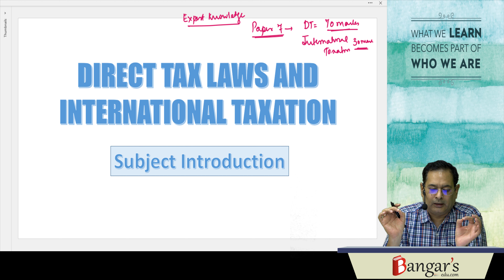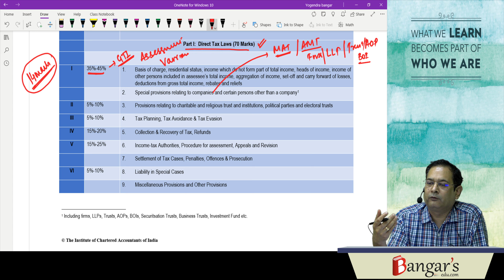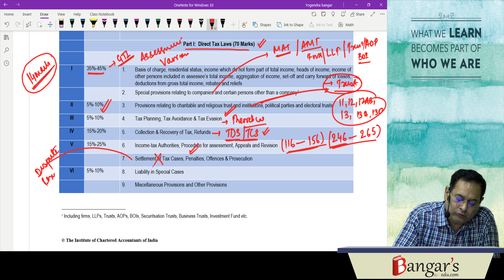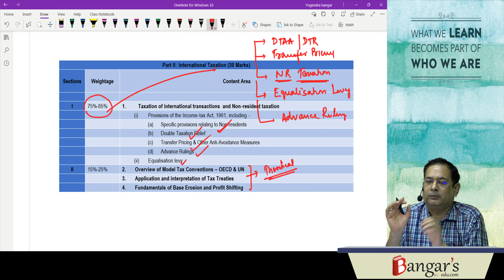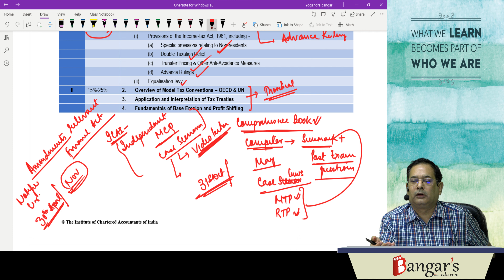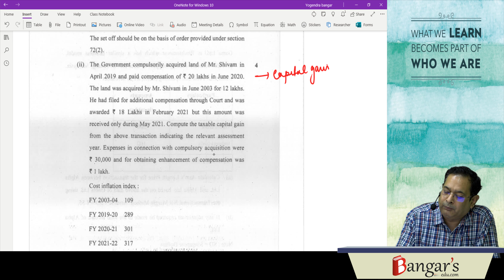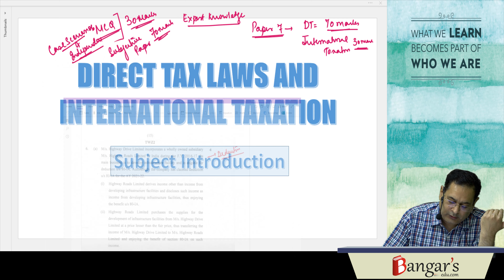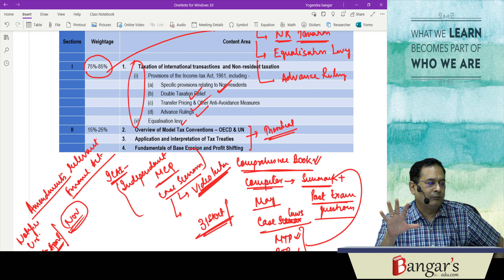CA Final | Direct Tax Laws & International Taxation | Subject Introduction | Mixed Language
Direct Tax Laws & International Taxation - Subject Introduction
Important topics and how to study for exemption marks

Our Products —
Video lectures for CA | CS | CMA and Other Professional Courses available on Pen drive & Google drive
Best books for CA | CS | CMA & Other Professional Courses